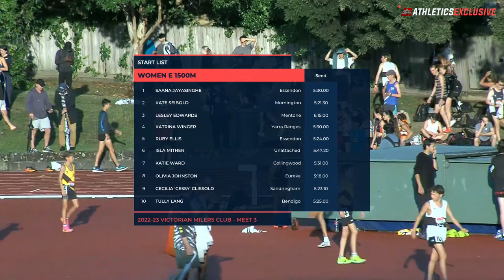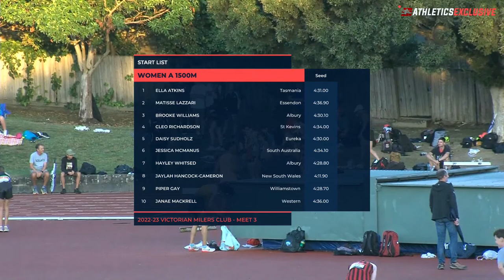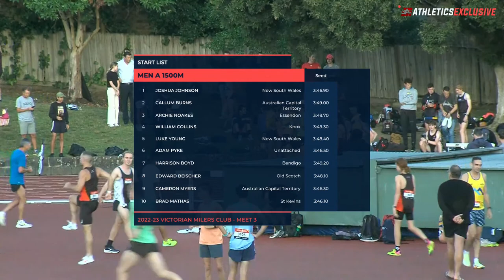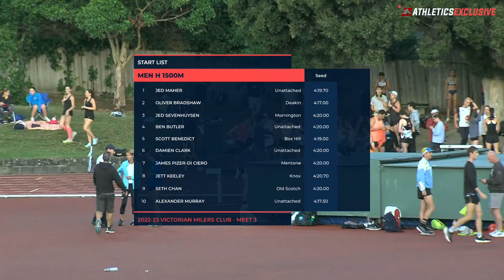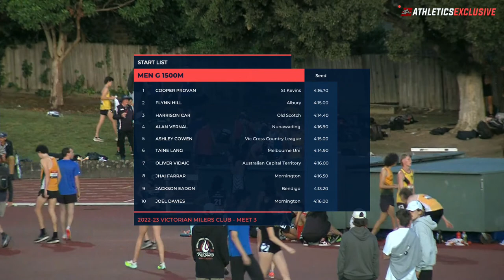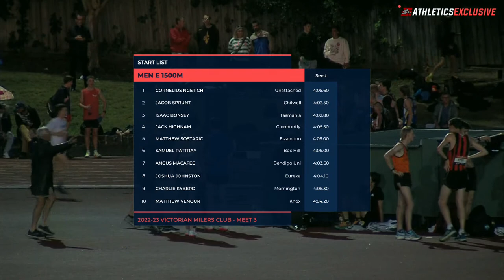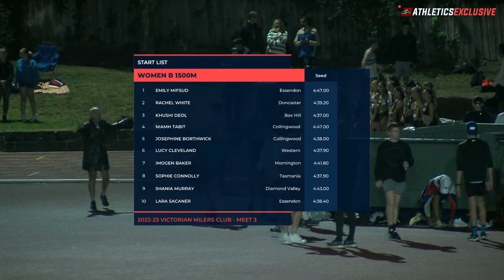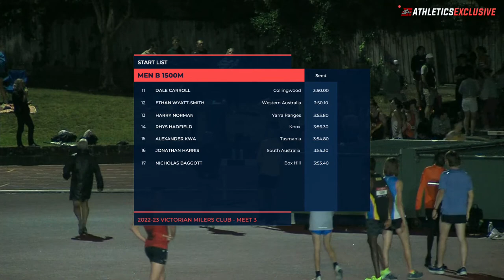🔴 2022-23 Victorian Milers Club - Meet 3 // aeTVLive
Watch all the action from the 2022-23 Victorian Milers Club - Meet 3 right here.

Join commentator Tim Crosbie as he brings you all the action from Hagenauer Reserve, Box Hill North.

With thanks to Lachlan Rayner (Director/Producer) and David Armstrong (Camera Operator) for making this stream possible.

...and lastly on Snapchat (@AthsExclusive)